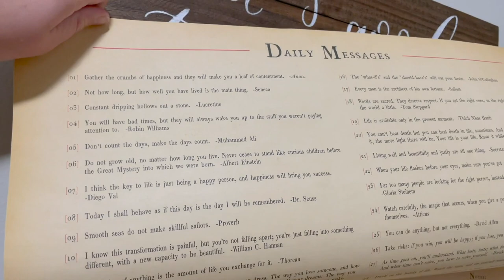Two Worlds Colliding! | Swimming & Grilling in St. Joe’s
Our hearts our full spending our Saturday in St. Joe’s. We spend the day playing in Lake Michigan with the Erhardts and Sicards. Aren’t Ben’s grilling skills impressive?